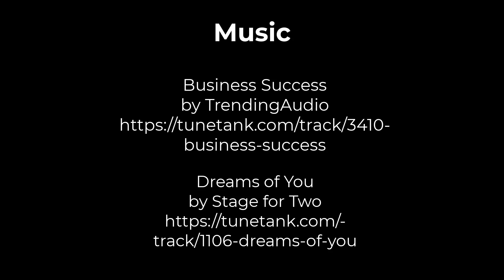KV Extreme Makeover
Footage of the KV library flood 2022 and repair.